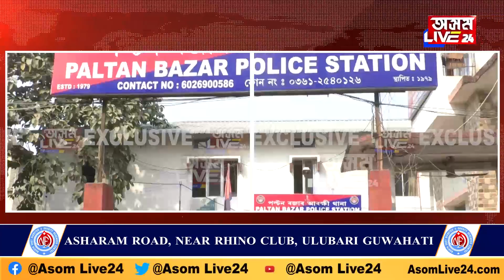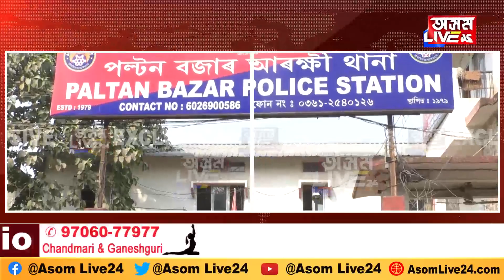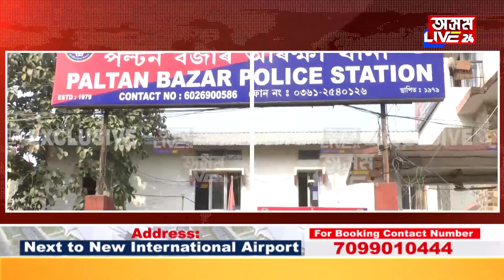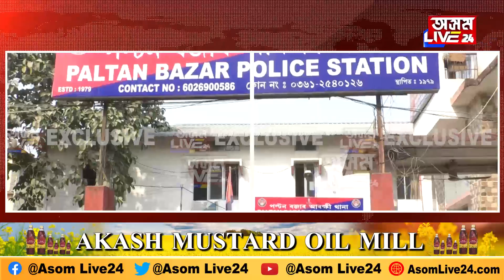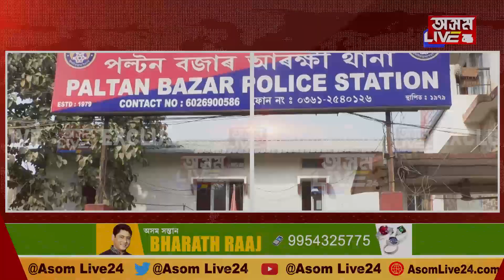এইবাৰ Gang of Six হ’লগৈ Gang of Eight